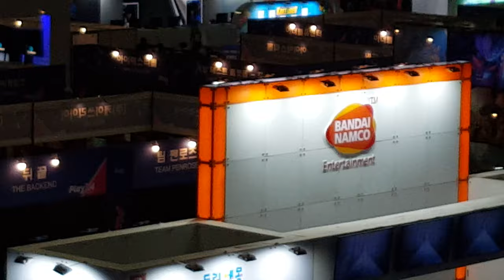튜닝타임즈 프라모델 강좌 2019 Play X4 플레이엑스포 PT.1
2019년 5월 9일부터 12일까 일산 킨텍스에서 열린 플레이엑스포 행사장에 다녀 왔는데요, 오락실에서 동전을 넣고 즐기는 아케이드게임부터 플스나 엑박으로 즐기는 콘솔게임, 파티를 맺어서 함께 즐기는 롤프레잉게임, 젠가나 부루마블 같은 보드게임, 손을 흔들고 온몸으로 플레이하는 체험형 게임까지 굉장히 다양한 장르의 게임들을 공짜로 씐나게 플레이 해보고 왔습니다^^